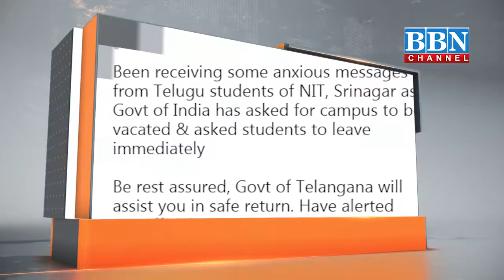News Headlines 3-August-2019 | BBN NEWS